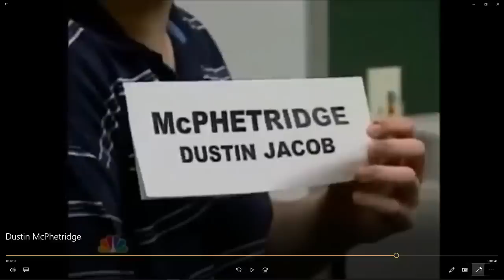Dustin Justin McPhetridge Interrogation Commentary Part 1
I thought they said I wasn't under arrest...